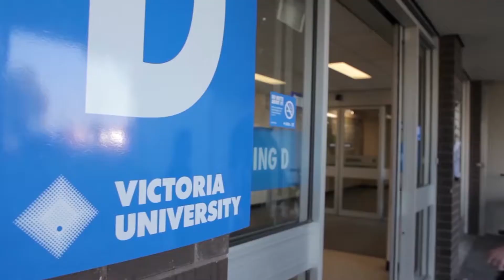SEDA Graduates - Where Are They Now?